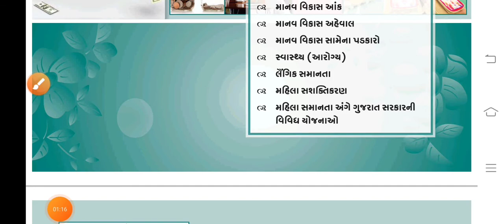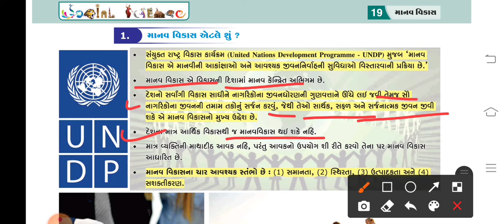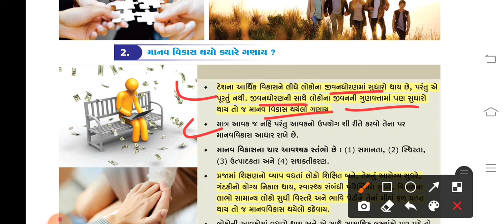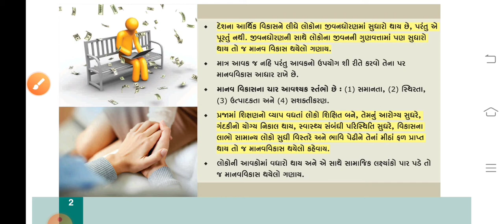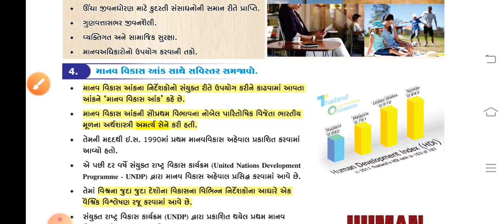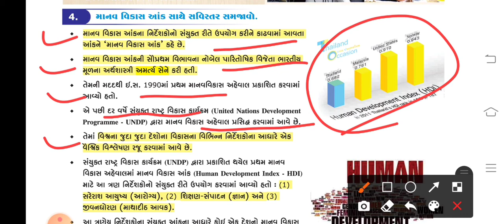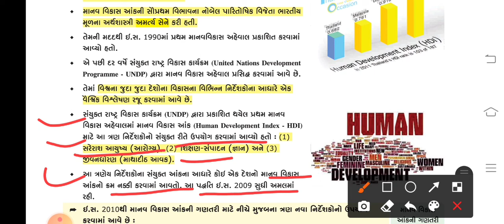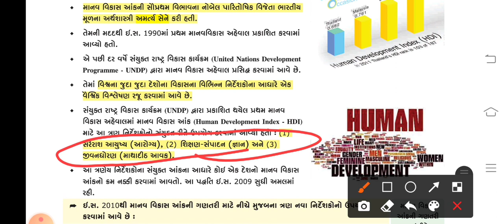ઘોરણ:-૧૦ વિષય:- સામાજિક વિજ્ઞાન ( પ્રકરણ:-૧૯ ભાગ:-૧)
એકલવ્ય મોડેલ સ્કૂલ ખોડદા તાપી:- ગામીત નીરૂબેન કે